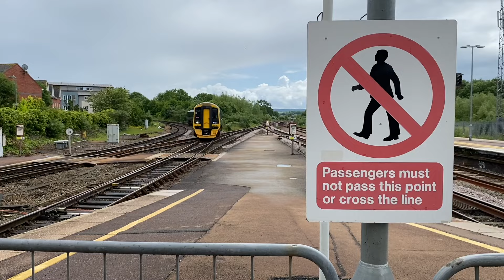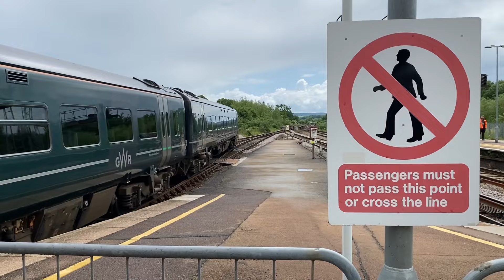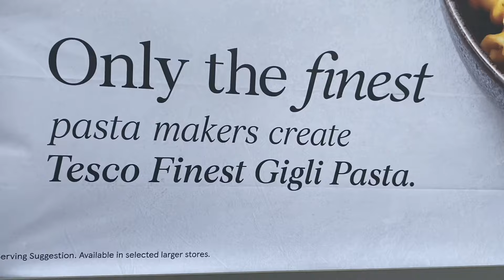Trains at: Exeter St Davids, Unusual Sunday Afternoon Session, 26th May 2024